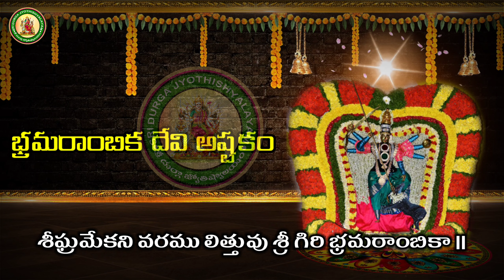Sri Bramarambika Ashtakam with telugu lyrics | RAVI SUDHAKARA | Madhavacharyulu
Sri Bramarambika Ashtakam lyrics  in telugu | powerful mantra Must listen |Sri Durga jyothishyalayam

మా వీడియోలు మీకు నచ్చినట్లయితే తప్పకుండా మా ఛానల్ సబ్స్క్రైబ్ చేసి షేర్ చేసి మాకు సపోర్ట్ చేయగలరు.
ఆధ్యాత్మికపరంగా మీకు కలిగిన సందేహాలను కింద కామెంట్ లో కామెంట్ చేసిన ఎడల మేము తెలియపరచగలము.